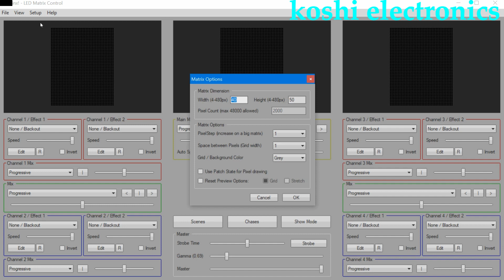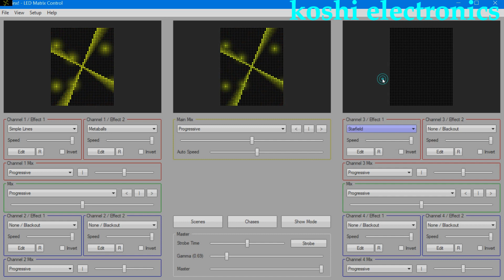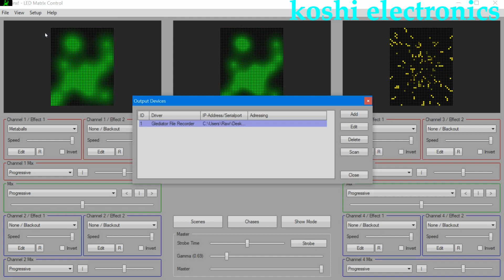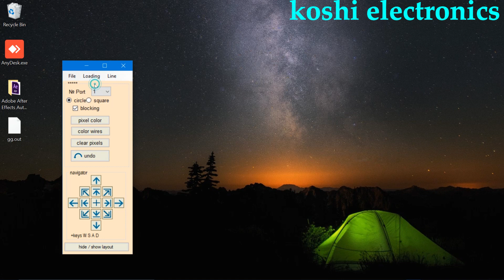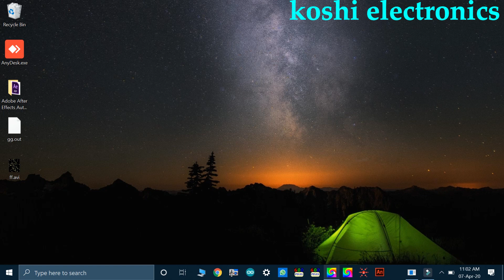Jinix effects genearate in led edit 2014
learn jinix